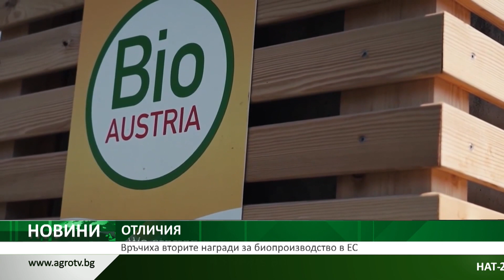Централна емисия новини на АГРО ТВ – 25.09.2023 г.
При изкупна цена на млякото от 87 стотинки, ферма трупа по 800 лева загуби на ден
След наводненията в Словения и Гърция, Европейската комисия обмисля помощи за двете страни
И още: Полша ще помага на Украйна да изнася своята селскостопанска продукция за трети страни